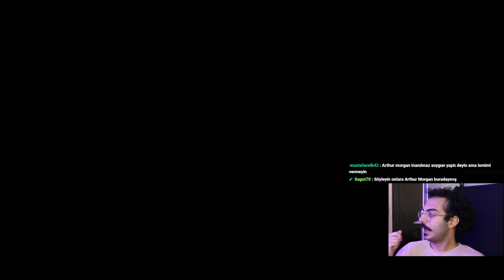BAŞTAN SONA RDR 2 - Bölüm 1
Bazılarınızın bildiği gibi neredeyse son bir yıldır Hollanda'da yaşıyorum sevgili dostlar! Ve düzenli şekilde Kick üzerinden yayınlarımızı yapıp sohbet muhabbet ediyor ve oyun oynuyoruz her zaman yaptığımız gibi.